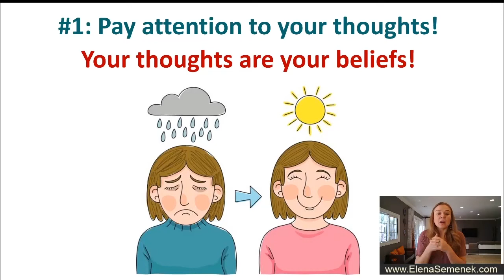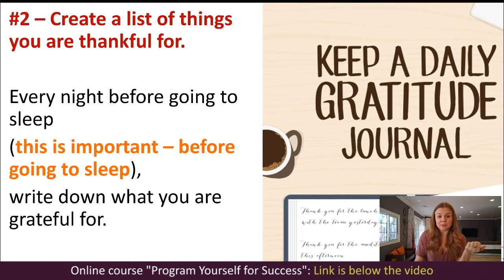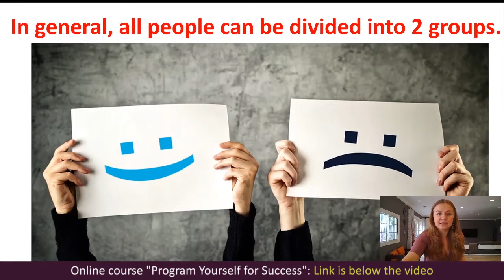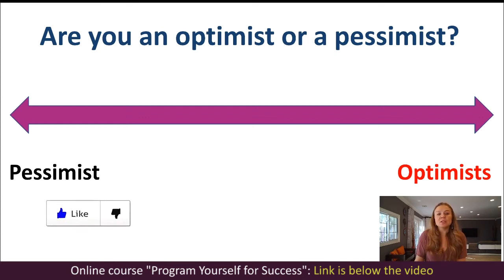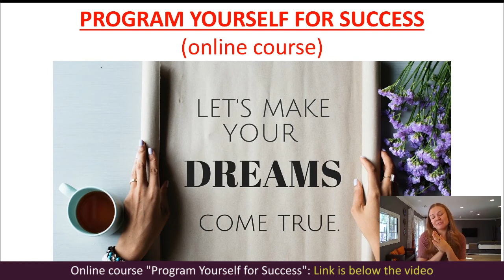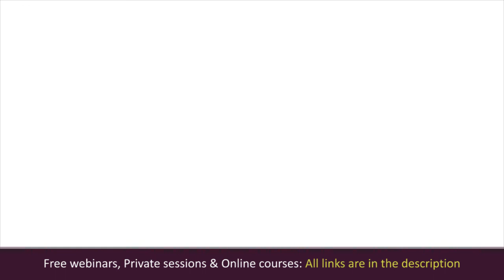How to eliminate self-limiting beliefs. How to change self limiting beliefs.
How to eliminate self-limiting beliefs. How to change self limiting beliefs.  How to get rid of limiting beliefs. How to remove your limiting beliefs.